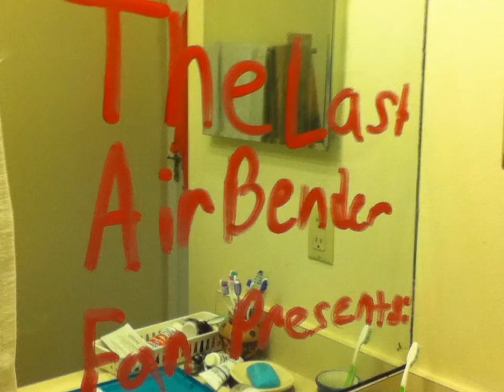101guitarchord contest (pic with turtles)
i wanted to makd this picture for the contest XD it has my turtles in it too!